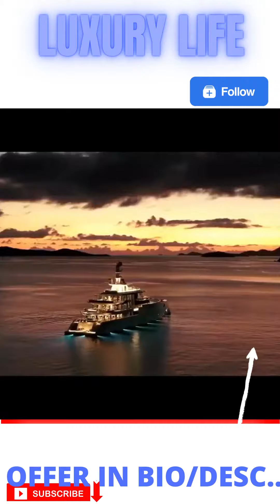Luxury Lifestyle Luxury Cars Luxury Homes Great Offers for Luxury Products here !!!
Cleaning and Shining for Cars ,care chemicals, wash accessories, pads ,machines

luxury lifestyle
luxury
luxury homes
luxury real estate
luxury cars
luxury lifestyle motivation
cars
house
billionaire luxury lifestyle
luxury real estate tour
luxury house
billionaire luxury lifestyle motivation
luxury real estate agent
luxury real estate video
luxury real estate drone video
luxury life
luxury lifestyle video
luxury lifestyle visualization
stealing luxury cars
luxury van
luxury suv
luxury cars
cars
luxury
cheap luxury cars
luxury car